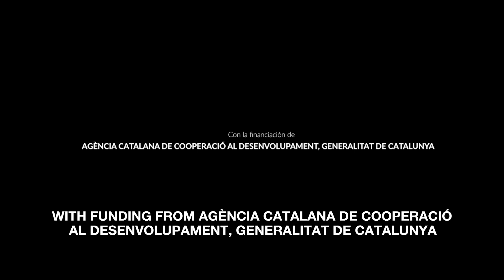WOMAN - Trailer ENG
Director: Raúl de la Fuente Calle

In Mozambique, the case of Josina Machel, daughter of the first president, shows that gender-based violence makes no distinction between social classes. Other women suffer terror every day, with no means to defend themselves. Their gender defines them from birth; society wants them to give in; male violence kills them.